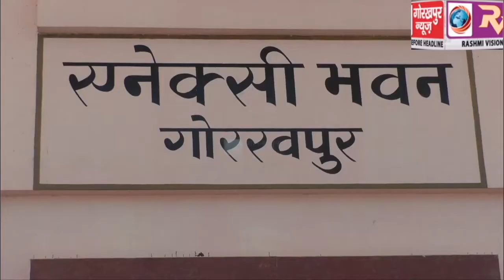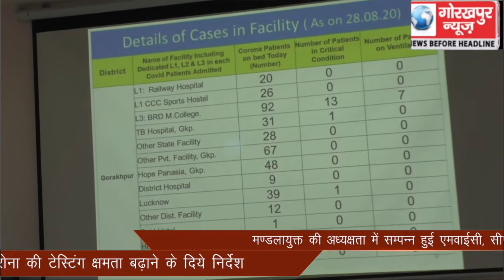मण्डलायुक्त की अध्यक्षता में सम्पन्न हुई एमवाईसी, सीएमओ, अपर निदेशक स्वास्थ्य एवं चिकित्सा अधिकारियो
मण्डलायुक्त की अध्यक्षता में सम्पन्न हुई एमवाईसी, सीएमओ, अपर निदेशक स्वास्थ्य एवं चिकित्सा अधिकारियों की बैठक ,कोरोना की टेस्टिंग क्षमता बढ़ाने के दिये निर्देश